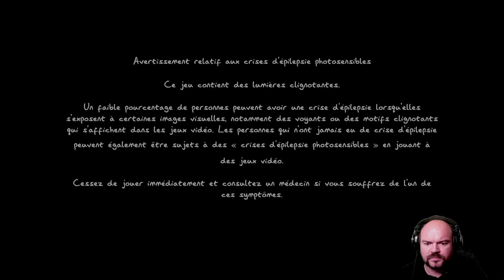Phasmophobia une Québecoise qui ne me supporte plus XD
Encore un moment genial avec tout les coupaings des barres de rire comme toujours. Venez jouer avec nous les amis !! :D

si vous voulez discuter et jouer avec nous venez sur discord